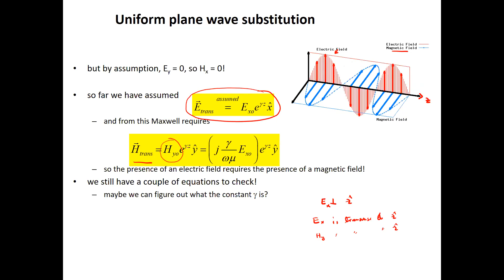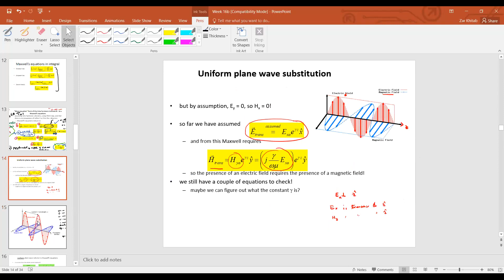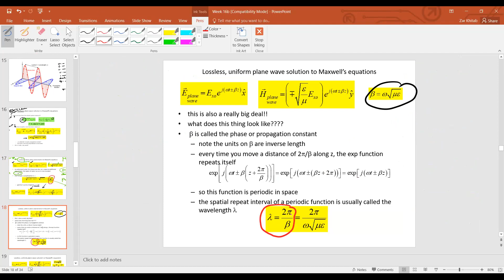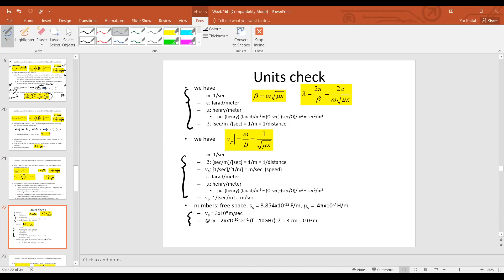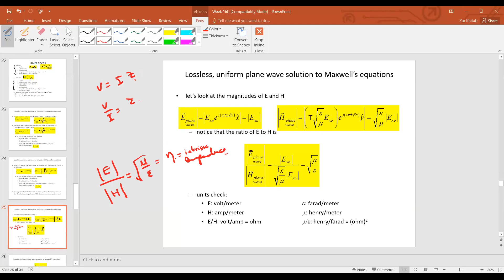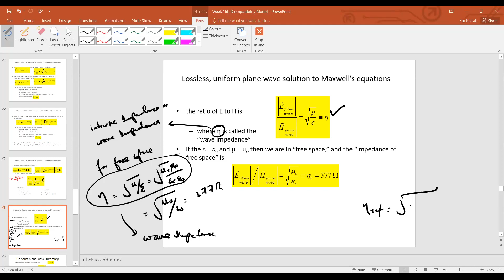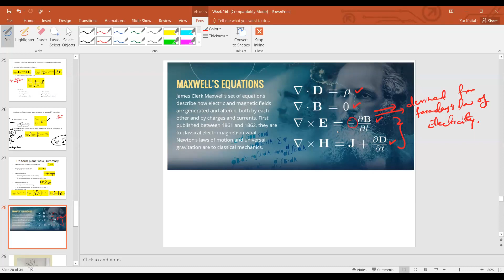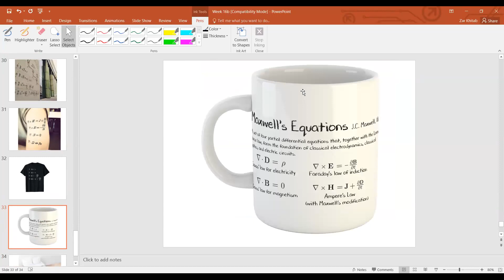Week 16 | Part 4 | EMFT Lecture by Engineer Zar Khitab